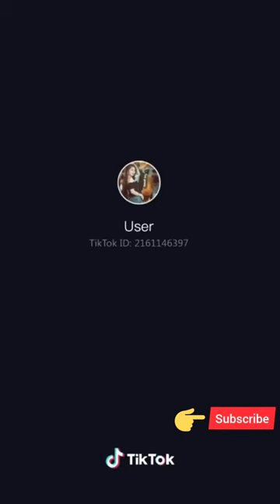One_Khmer_tiktok ប្លែកៗពី Tiktok Part 40|| video clips